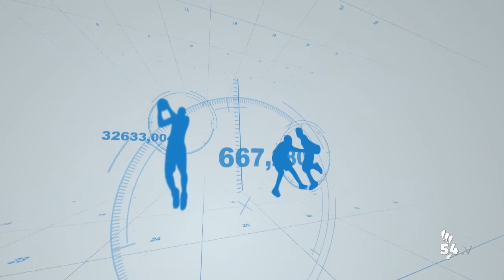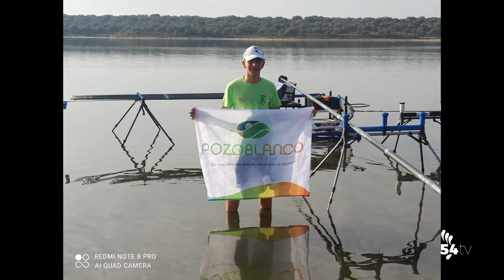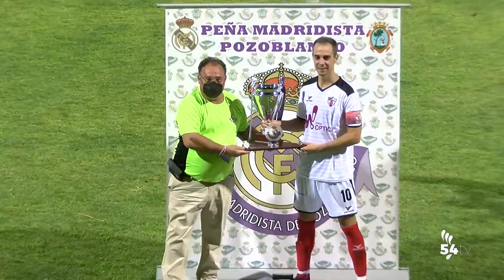DEPORTES 25 AGOSTO